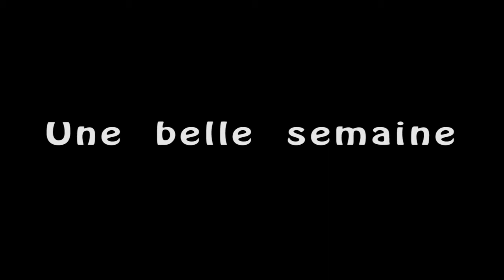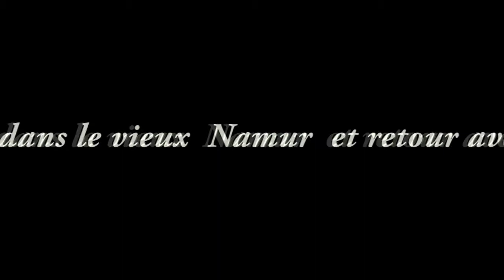Une bonne semaine , un beau début septembre